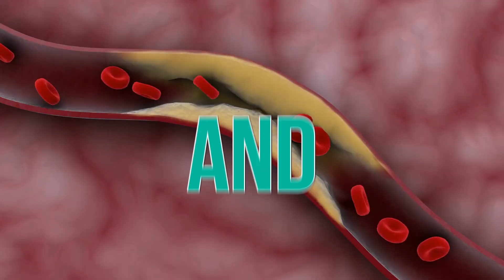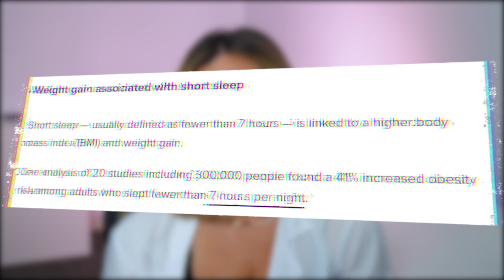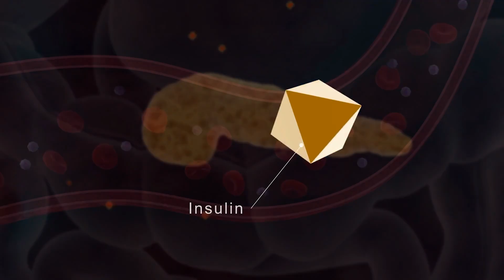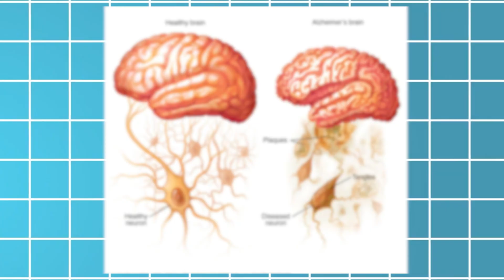Why SLEEP is important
10 sleep benefits that can significantly impact your health and well-being. Sleep is often neglected, as its positive and negative effects are sometimes overlooked or not immediately visible. However, sleep is one of the most crucial things you can do to improve your health and prevent serious conditions, including heart disease. Learn why prioritizing sleep is essential for a healthier life. Lack of sleep is strongly linked to diabetes and cardiovascular diseases.

Chapters:
0:00 Lower Cardiovascular Diseases and Stroke
0:43 Healthy Immune System
1:27 Better Emotion and Social Interactions
2:09 Maintaining and Losing Weight
2:36 Maximize Athletic Performance
3:10 Poor Sleep is Linked to Depression
3:40 Sugar Metabolism - Increases Risk of Type 2 Diabetes
4:08 Poor Sleep is linked to Increased Inflammation
4:47 Improves Concentration
5:30 Lack of Sleep Poses Serious Risks